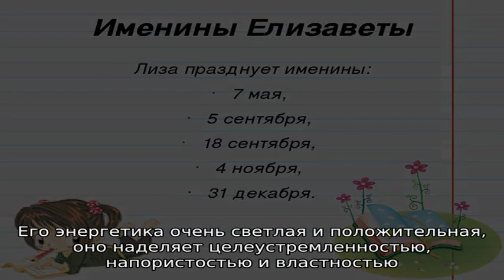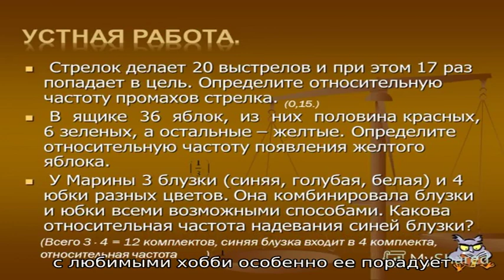Именины Елизаветы по православному календарю: что подарить и как поздравить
Именины Елизаветы (День Ангела ) на 2021 год: по  церковному календарю, что  подарить и как поздравить? Как определить когда именины имени Елизавета?